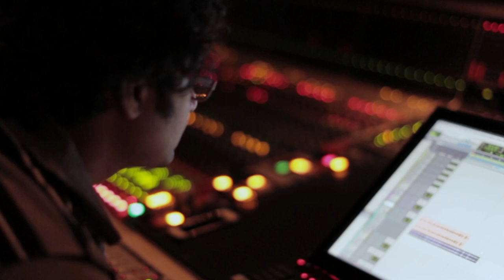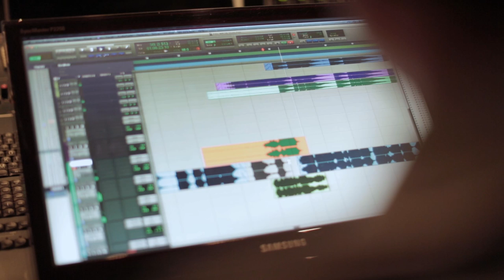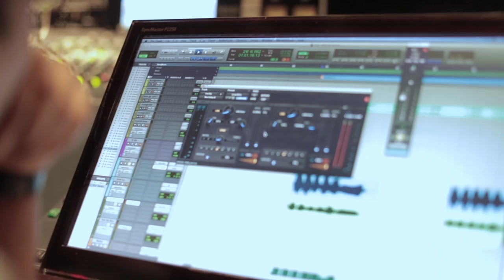Tandanu Episode 4: 'Longing' Indian Ocean with Kumaresh Rajagopalan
The full fourth episode of Tandanu, Indian Ocean's seventh album. This episode features violinist Kumaresh Rajagopalan jamming with Indian Ocean, creating the fourth track of the album.

Tandanu features seven songs, with seven collaborators across spectrum of music.

Watch this space for teasers, trailers and full episodes, and follow Indian Ocean on their journey to complete their latest album.